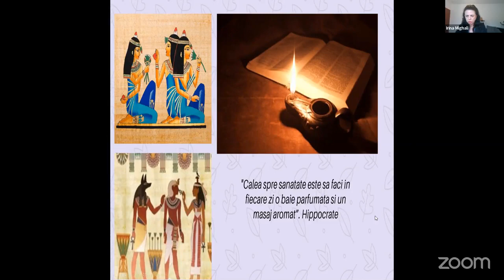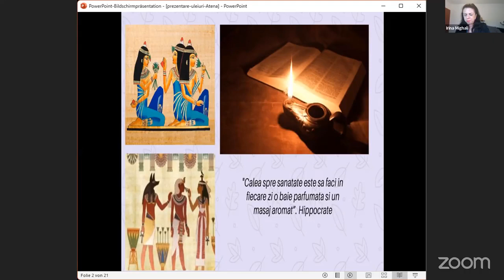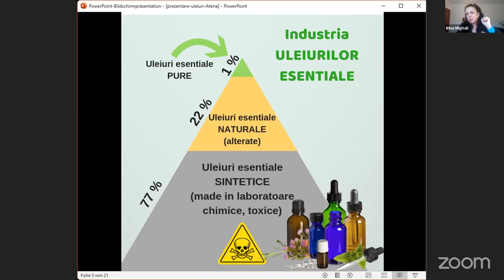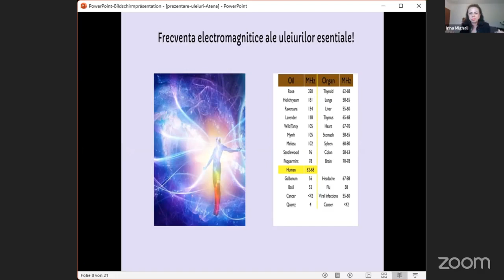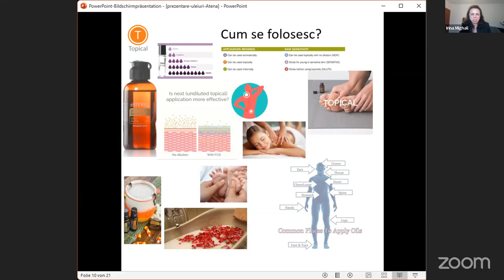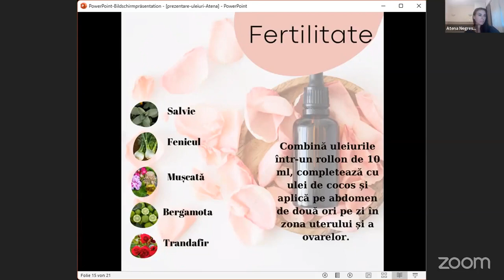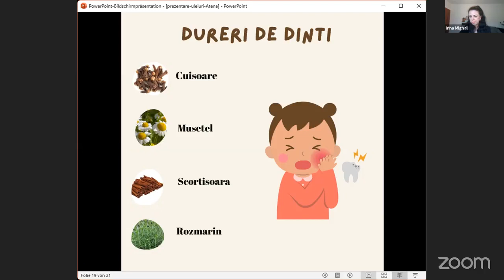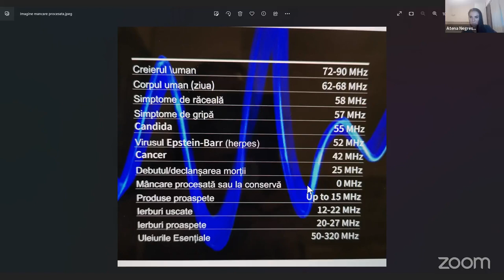Uleiurile esentiale, aliati puternici pentru o sanatate optima.